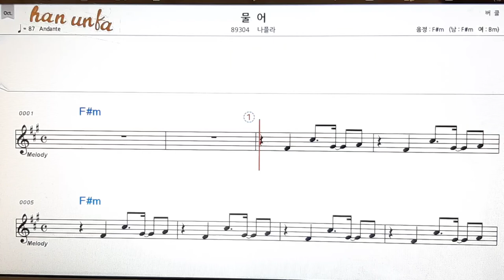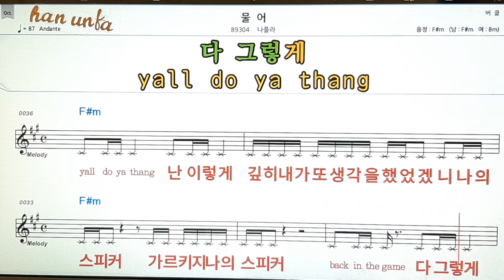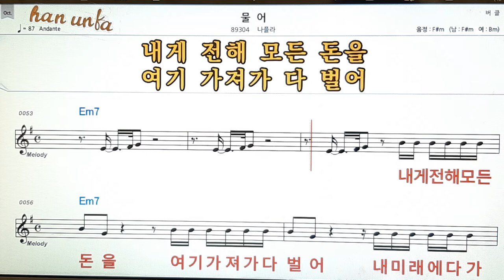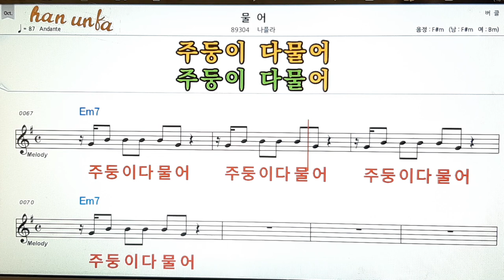물어/나몰라👍노래 반주, 코드 악보,가라오케💋Karaoke*Sheet Music*Chord*MR